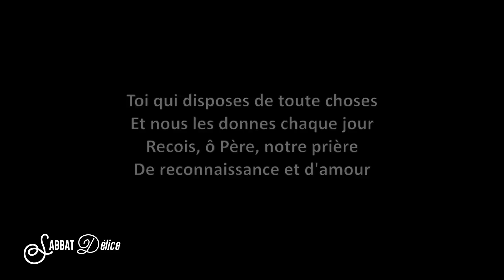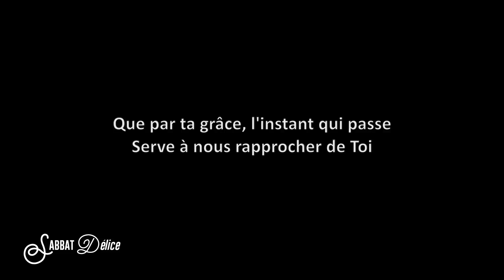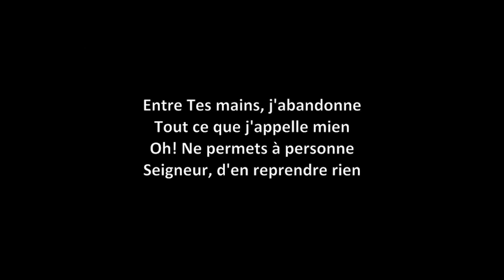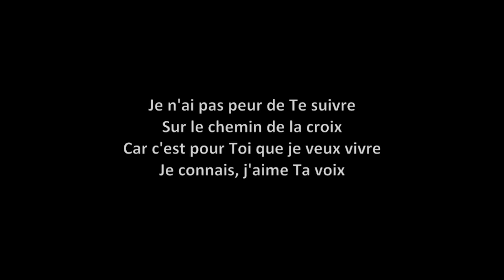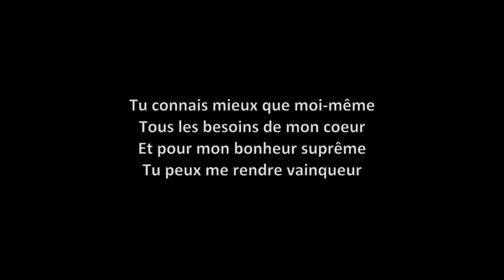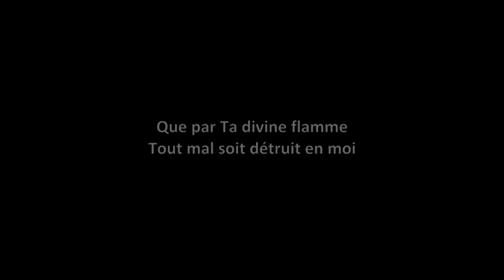SABBAT DÉLICE_21 JANVIER 2022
20. Le sabbat

Au terme des six jours de la création, le Créateur bienveillant s’est reposé le septième jour et a institué le sabbat comme mémorial de la création pour toute l’humanité.

 Le quatrième commandement de la loi divine et immuable requiert l’observation de ce septième jour de la semaine comme jour de repos, de culte et de service, en harmonie avec les enseignements et l’exemple de Jésus, le Seigneur du sabbat.

 Le sabbat est un jour de communion joyeuse avec Dieu et entre nous. Il est un symbole de notre rédemption en Christ, un signe de notre sanctification, un témoignage de notre fidélité et un avant-goût de notre vie future dans le royaume de Dieu.

 Le sabbat est le signe permanent de l’alliance éternelle de Dieu avec son peuple. L’observation joyeuse de ce temps sacré d’un soir à l’autre, d’un coucher de soleil à l’autre, est une célébration de l’œuvre créatrice et rédemptrice de Dieu.

(Gn 2.1-3 ; Ex 20.8-11 ; 31.12-17 ; Lv 23.32 ; Dt 5.12-15 ; Es 56.5,6 ; 58.13,14 ; Ez 20.12,20 ; Mt 12.1-12 ; Mc 1.32 ; Lc 4.16 ; He 4.1-11).